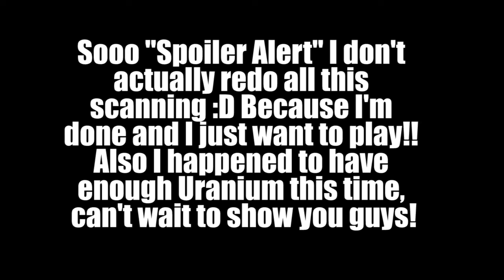Mass Effect Andromeda [Part 47]: Checking Out Crafting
Soooo You can tell I'm ready to actually play this game soon xD ONE MORE PART AFTER THIS